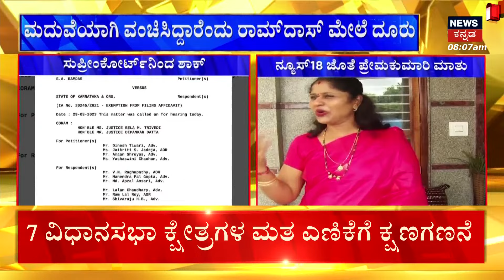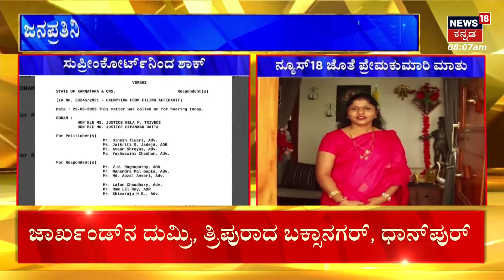Ramdas- Premakumari Case | ರಾಮ್​ದಾಸ್​ಗೆ ಪ್ರೇಮಾಕುಮಾರಿ ಸಂಕಷ್ಟ | Supreme Court | Karnataka Politics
Ramdas- Premakumari Case |ಜನಪ್ರತಿನಿಧಿಗಳ ವಿಶೇಷ ನ್ಯಾಯಾಲಯದ ವಿಚಾರಣೆಗೆ ಸುಪ್ರೀಂಕೋರ್ಟ್​ ಸಮ್ಮತಿ

News18 Kannada HD 24x7 LIVE | PM Modi | Cauvery Water Dispute | Chandrayaan-3 Moon Mission | Karnataka Politics Development PM Modi | Sanatana Row | India Name Chanege Row | India to Bharat? | CM Siddaramaiah - DCM DK Shivakumar | Opposition Parties | ಕನ್ನಡ ನ್ಯೂಸ್ | Karnataka Politics | Kannada News Live

Bharat Jodo Yatra 1st Anniversary |ಕಾಂಗ್ರೆಸ್​​ ನಾಯಕ ರಾಹುಲ್ ಗಾಂಧಿ ನಡೆಸಿದ ಭಾರತ್ ಜೋಡೋ ಯಾತ್ರೆ ನಡೆದು ಇಂದಿಗೆ ಒಂದು ವರ್ಷ.. ಈ ಹಿನ್ನೆಲೆಯಲ್ಲಿ ದೇಶವ್ಯಾಪಿ ಭಾರತ್ ಐಕ್ಯತಾ ಱಲಿ ಆಯೋಜಿಸಲಾಗಿದೆ.. ಹೀಗಾಗಿ ರಾಮನಗರದಲ್ಲಿ ಇಂದು ಸಿದ್ದರಾಮಯ್ಯ ಹಾಗೂ ಡಿ.ಕೆ.ಶಿವಕುಮಾರ್ ಪಾದಯಾತ್ರೆ ನಡೆಸಲಿದ್ದಾರೆ..

News18 Kannada Live | ನ್ಯೂಸ್ 18 ಕನ್ನಡ ಲೈವ್